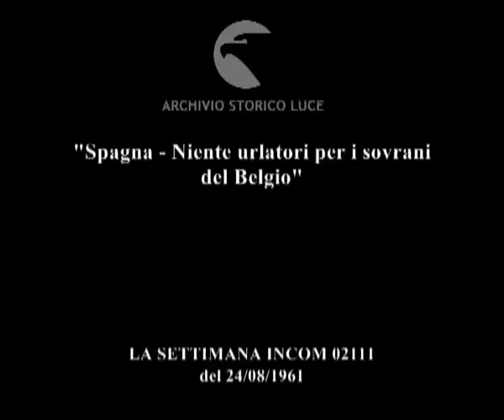Il sorriso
"Spagna - Niente urlatori per i sovrani del Belgio"
   Descrizione sequenze:Fabiola e Baldovino durante una festa in loro onore nello chalet a Saragozza ; un orchestra di universitari spagnoli suona attorno ai sovrani ;